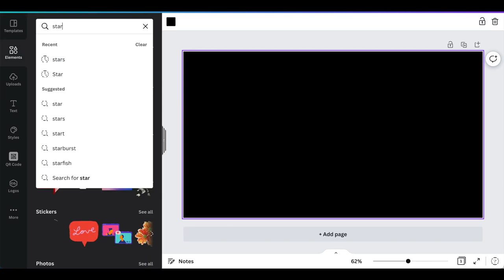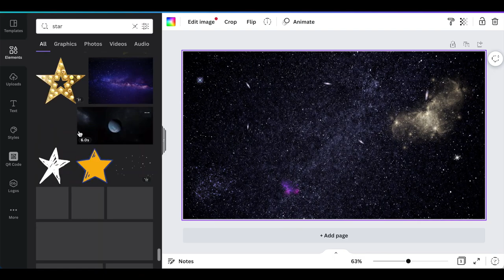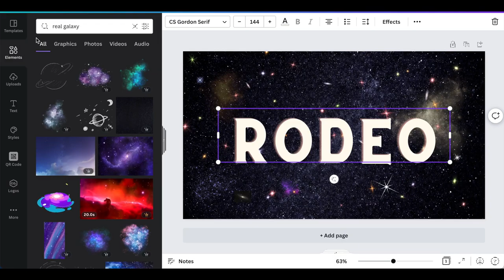James Webb Telescope deep field image #18 36 S TOID I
Flat Earth Sun, Moon & Zodiac Clock app by Blue Water Bay

You might want to also get the app. Flat Earth Sun, Moon & Zodiac Clock app by Blue Water Bay